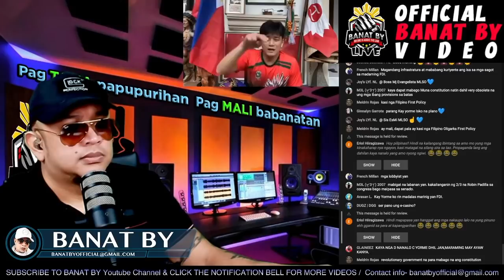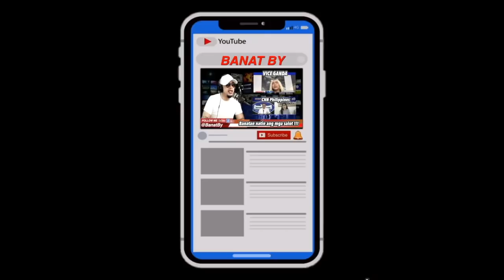Dapat nang baguhin ang CONSTITUTION